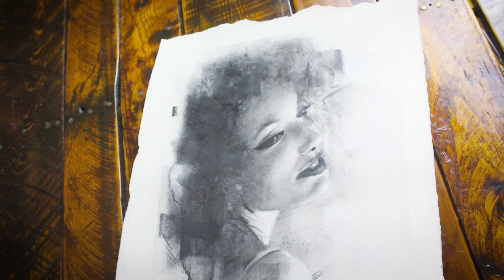Charcoal Portrait: Fashion Model Ashley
James Thomas welcomes you back to watch his Time Lapse Charcoal Portrait video. Learn the how-to steps and process of drawing a portrait. This is the latest Charcoal Portrait James's done in collaboration with beautiful Model Ashley Tate and powerful photographer Dysheen Davis. This combination of talent is a sure bet for a captivating portrait.

Reach out if you are curious about commissioning portraits.
I love commissions!

Cheers!